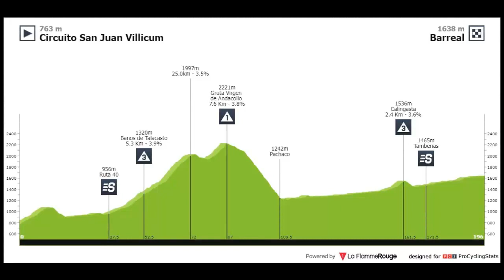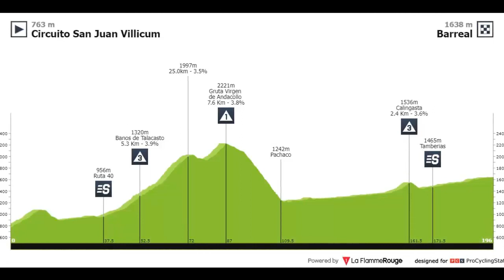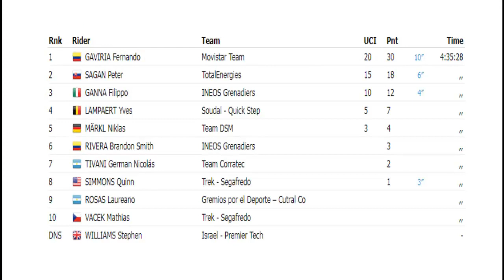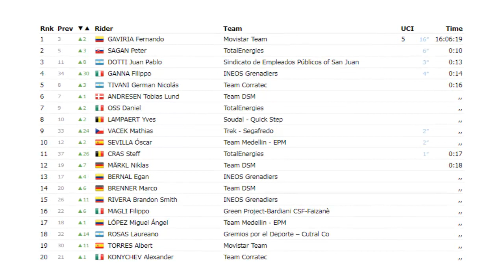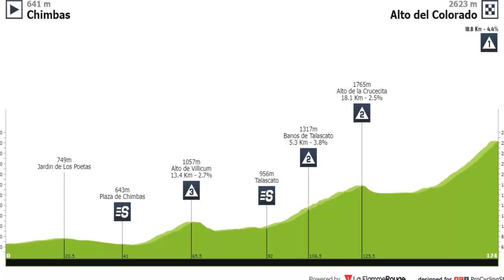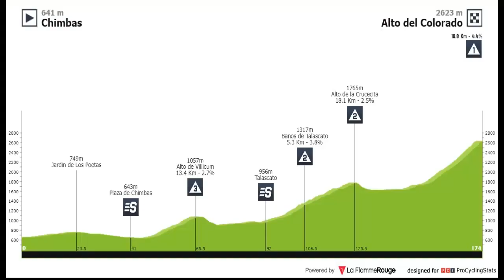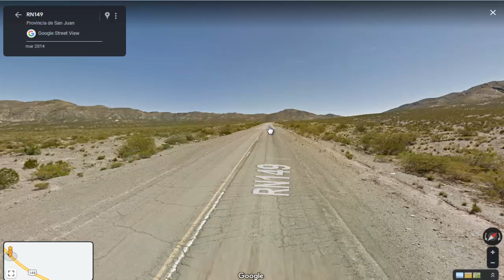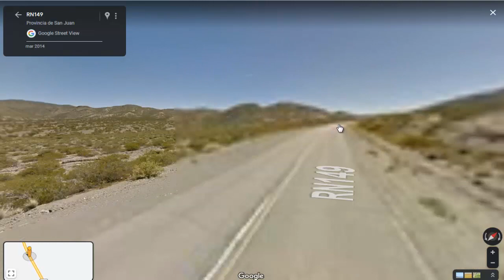🟢 Etapa 5 Vuelta a San Juan 2023 Con Fernando Gaviria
La etapa 5 es de alta montaña y con llegada en alto para escaladores
Vuelta a San Juan 2023 Etapa 5 Con Fernando Gaviria